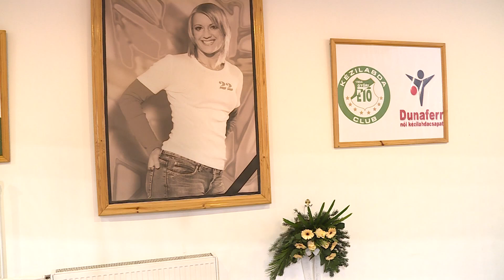KOSZORÚZÁS KULCSÁR ANITA EMLÉKÉRE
Szerencsen, a Kulcsár Anita Városi Sportcsarnokban a létesítmény névadójának az emlékhelynél január 19-én koszorút helyezett el Szerencs Város Önkormányzata.

Köszönjük!